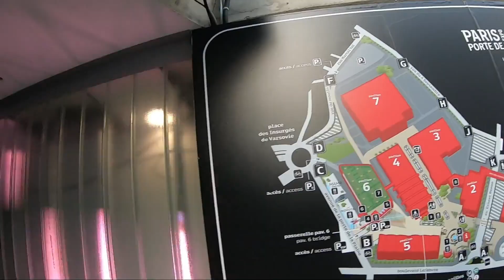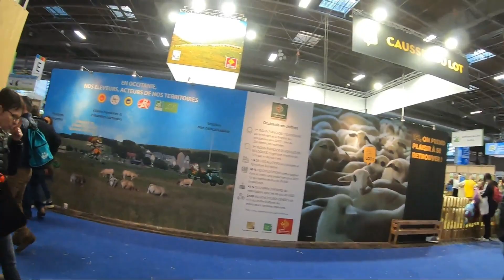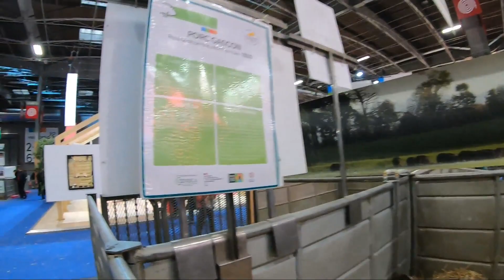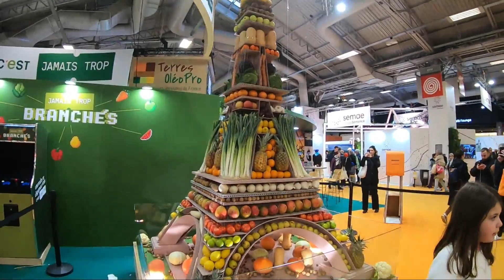Salon international agriculture Paris 2023 Pavillon Bovins Ovins Porcins Ovalie vache star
Boutique Ebay